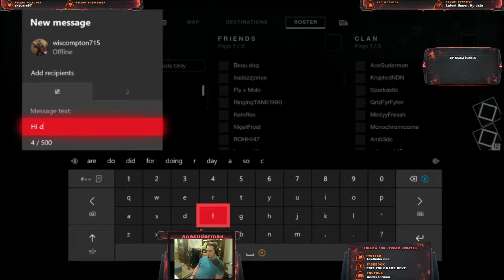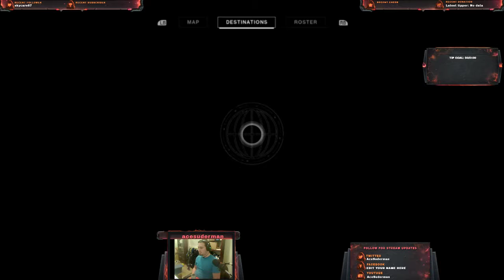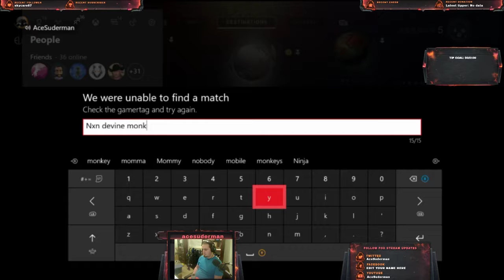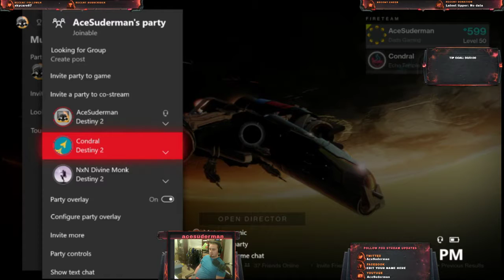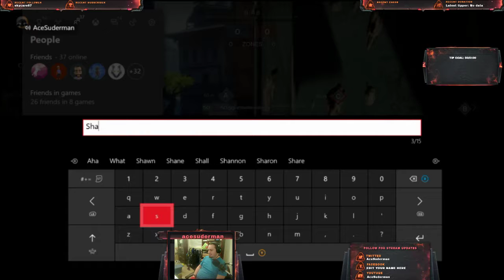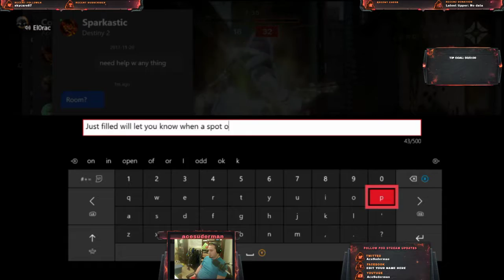Destiny Iron Banner funs and frustrations